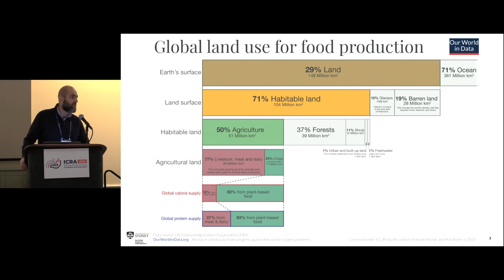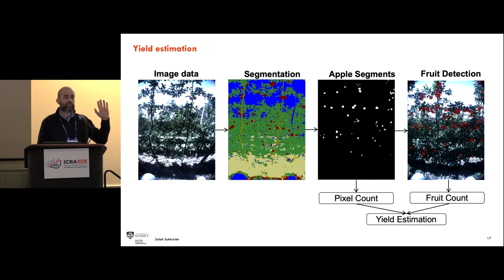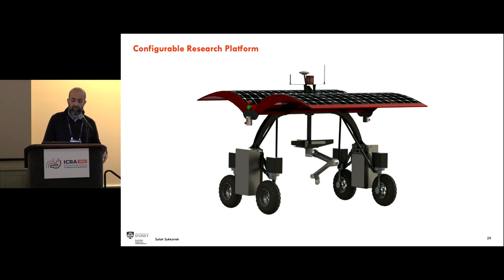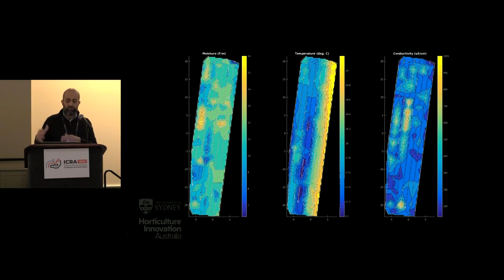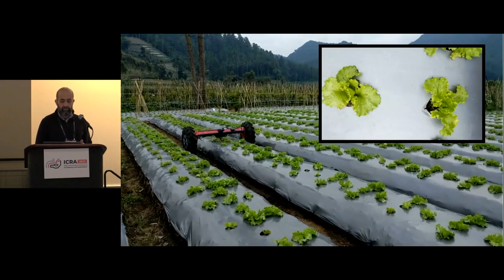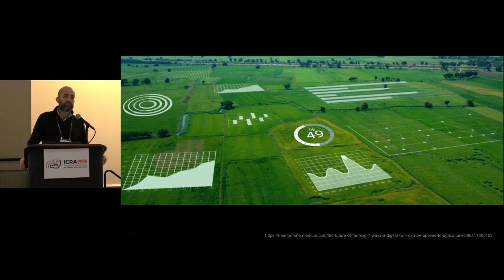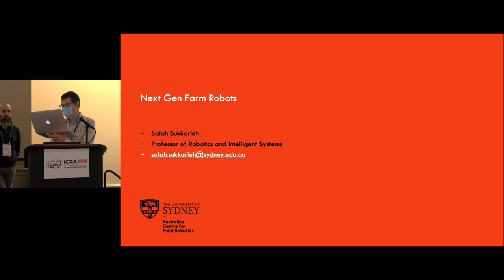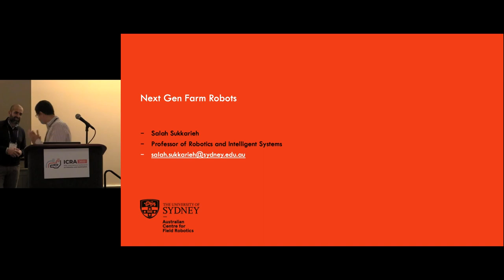ICRA 2022 Salah Sukkarieh - Next Gen Farm Robots and agronomy practice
On-Farm Robotics, both ground and air, have over the last decade demonstrated significant potential in the ability to ease labour concerns, reduce chemicals, and support farm operations for improving yield. Whilst the focus has been on the re-application of robotics and technologies from other industries, there is a growing interest in extending their capabilities to support, or even completely undertake, agronomy practice. This implies extending AI capabilities into real-time as well as advancing into higher levels of situational awareness on farm, but also ensuring that these are tightly coupled to field robotic platforms working within a biophysical domain. In this talk I will present a historical capture of our on-farm robotics R&D at the ACFR, as well as current activity, with an eye to how we might address extending their capabilities such as understanding crop growth and improving yield dynamically, or the behaviour of livestock around pasture and how to improve health.